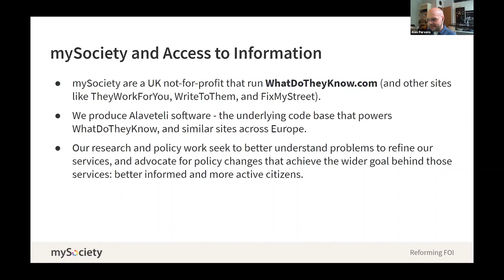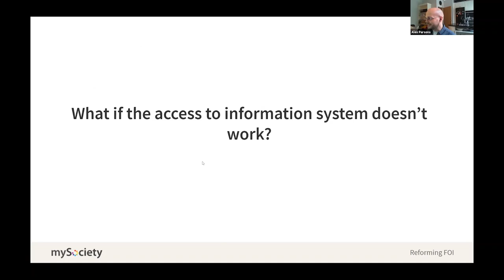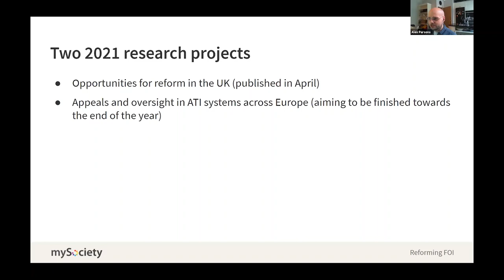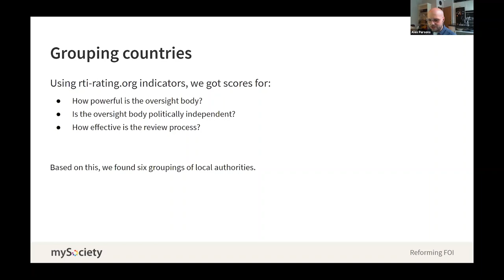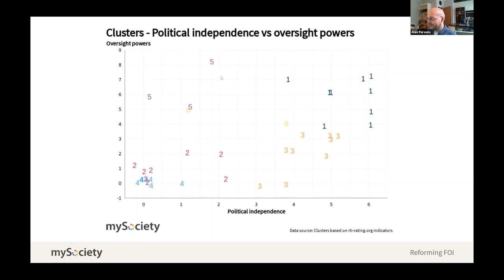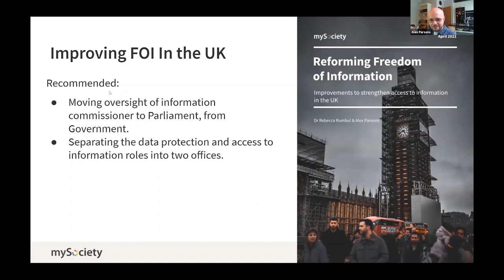Regulating Access to Information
Right to Know Day 2021: TICTeC Show and Tell featuring Alex Parsons of mySociety (UK)

The practical reality of Access to information laws depends on how effective the system of regulation and appeal is. In this Show & Tell mySociety will discuss their work comparing different systems of regulation that work in the UK, and share parts of their upcoming research comparing systems of regulation across Europe.